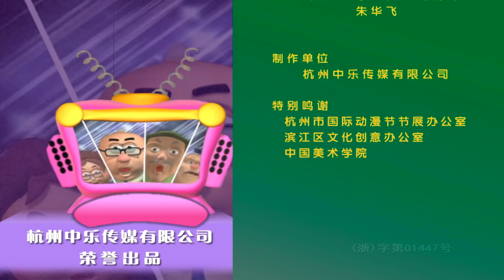神探搭档 01 海盗三人组 DETECTIVE PARTNER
在一个宁静的夜晚，博物馆被人强行闯入，夜巡保安又是如何成功逃脱偷窃者的追捕？当夜巡保安带着卡卡嘟回到博物馆时，博物馆内仅仅丢失了几张赝品地图。面对这奇怪的突发事件，以及面对装扮奇特的三人组，卡卡嘟经过和事件目击者的询问后，并向馆长借用了真地图将三人组引诱出来。偷窃赝品地图的三人组到底从何而来？这背后是否隐藏着什么阴谋？聪明的卡卡嘟会用什么方法让三人组说出他们的来历呢？卡卡嘟在通过三人组的讲述之后，靠着准确的判断力，最终找到了事情的真相。